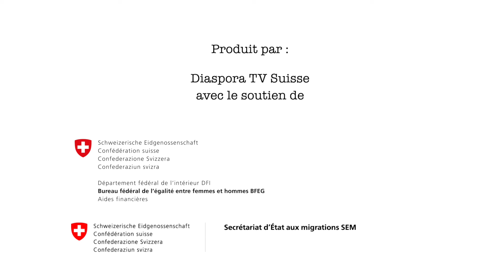Parle, brise le silence, va chercher de l’aide, arrête la violence